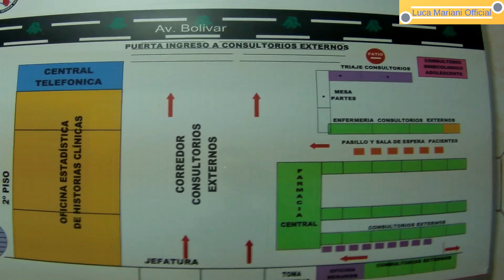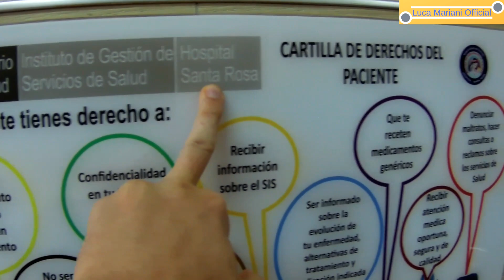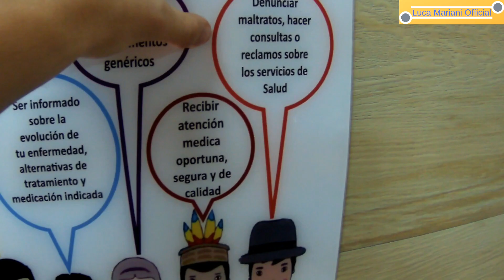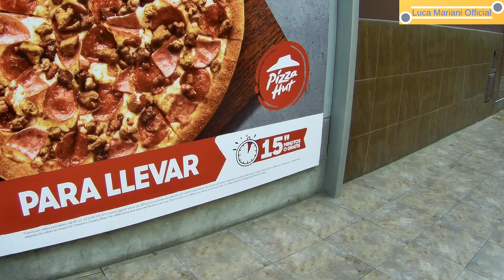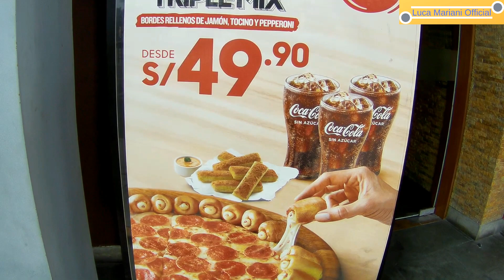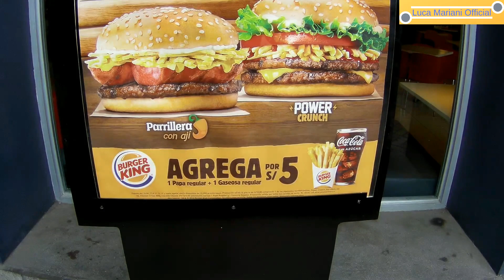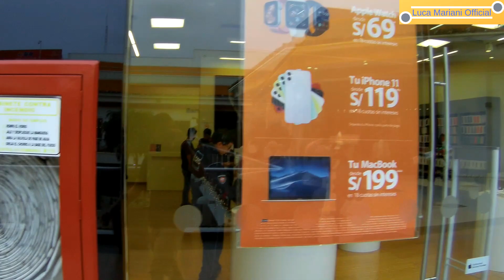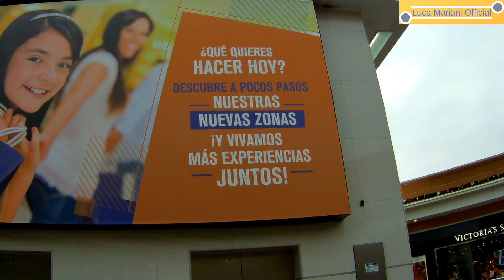Ospedale pubblico Santa Rosa e Plaza San Miguel a Lima - Vlog Perù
Visitiamo un tipico ospedale pubblico a Lima, in Perù e facciamo un giro al centro commerciale a Plaza San Miguel.